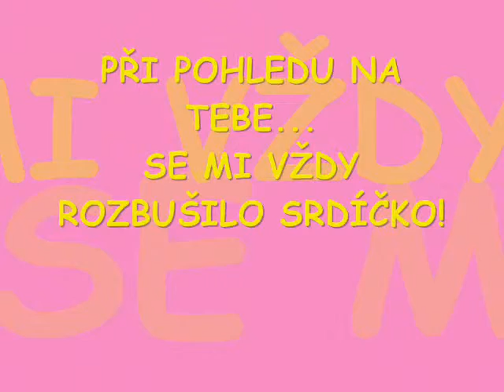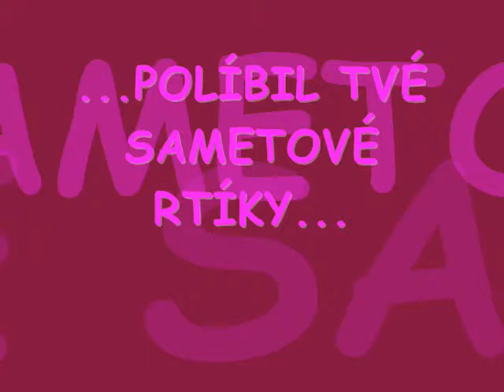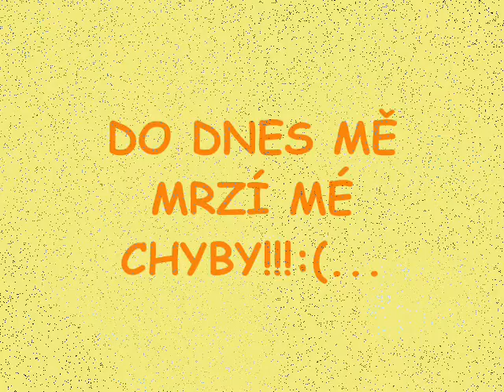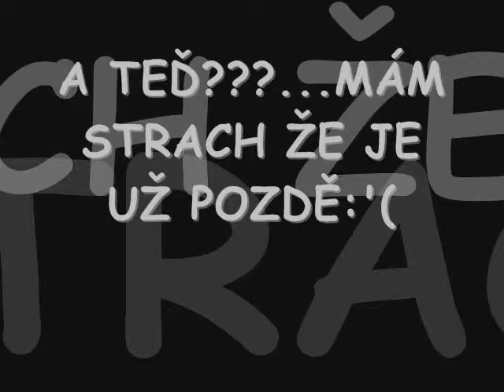KONEC...BOJÍM SE ŽE NAVŽDY:'(